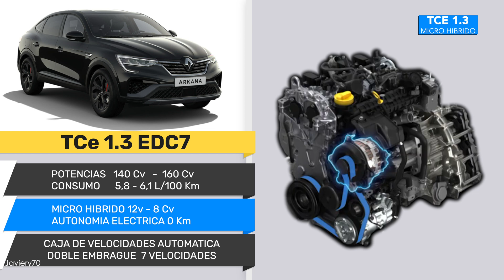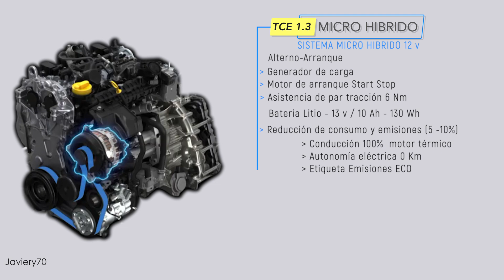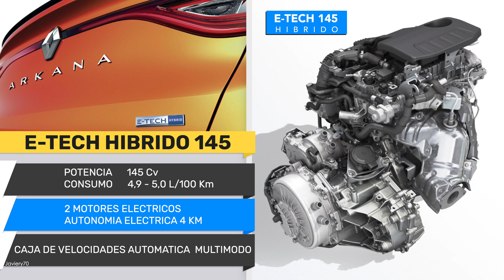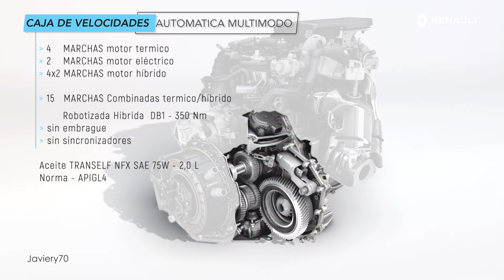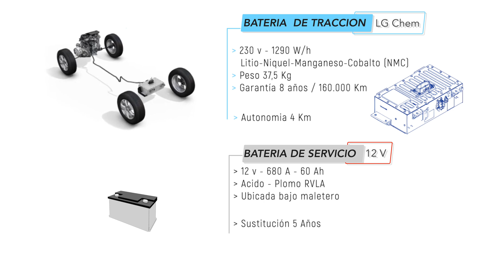🔹 Renault ARKANA | Motores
🔹 Características principales del motor Renault Arkana TCe 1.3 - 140 / 160 cv Micro Híbrido  y Renault Arkana 145 cv  E-Tech híbrido. Catalogo español de Motores Renault Arkana Version Europa.
 *Con Subtítulos : Actívalos en configuración YouTube

00:00 | Presentación
00:55 | Motor Tce 1.3 Micro híbrido
01:55 | Motor SCE 1.6 Híbrido E-tech
03:56 | Bateria de Tracción

✅ Las especificaciones pueden tener modificaciones según país
✅ Productos  RENAULT en AMAZON

✅ Aceite CASTROL  RN17 5W30
✅ Liquido Refrigerante Renault (azul)
✅ Liquido Refrigerante Motul Type D

Si os gustó no olviden 👍y compartir !